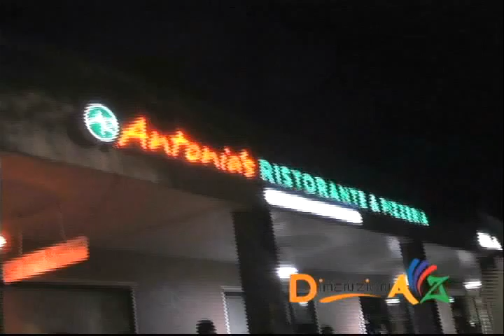D'Latinos Baño de Hombres2 08 19 09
Las bellezas latinas mostraran
todo su esplendor este próximo
Domingo cuando se elija a una
nueva Miss Universo.
hoy en al baño de mujeres Mayela
trajo a una amigas que les
queremos presentar y que
ratifican el concepto que las
mas bellas del universo están en
Latinoamérica.